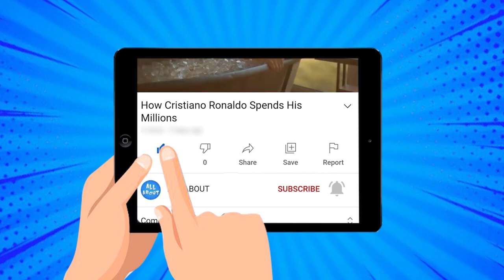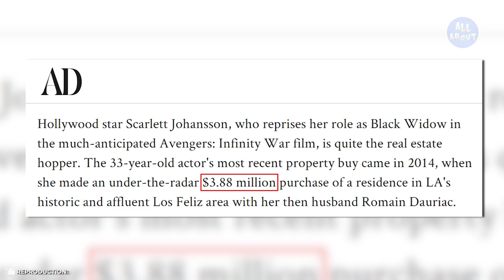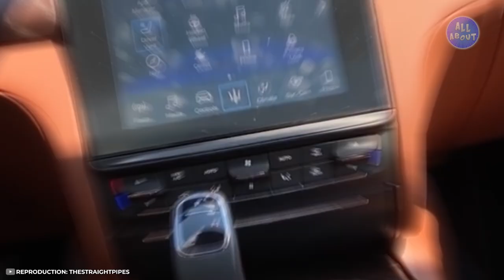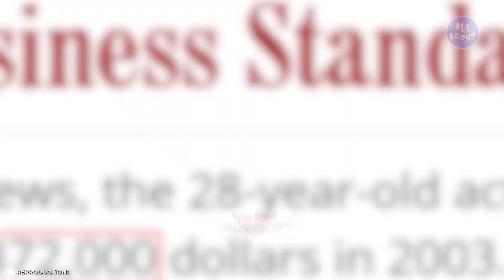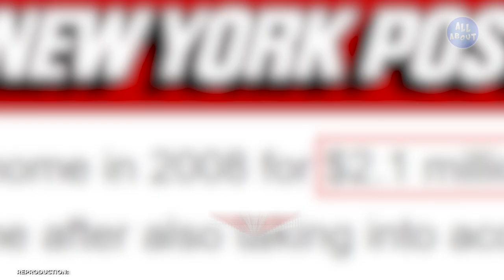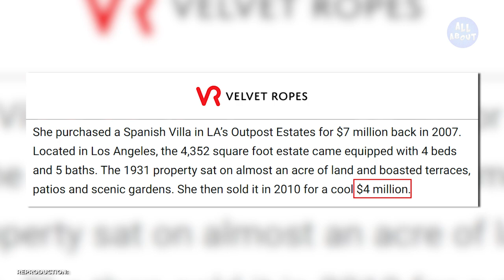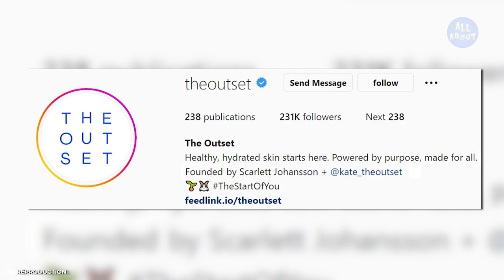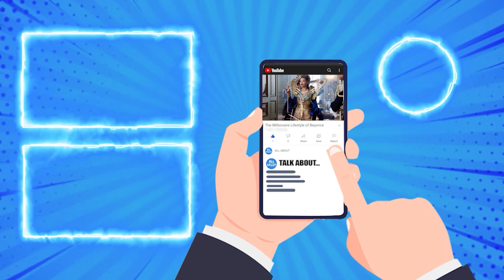Scarlett Johansson Lifestyle | Net Worth, Fortune, Car Collection, Mansion...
Besides being one of the highest paid actresses in Hollywood, Scarlett Johansson is a very sexy woman who knows very well how to enjoy her wealth through luxury. But have you ever stopped to wonder about just how this movie beaut lives? In this video you will find out all about the million-dollar life of Scarlett Johansson.